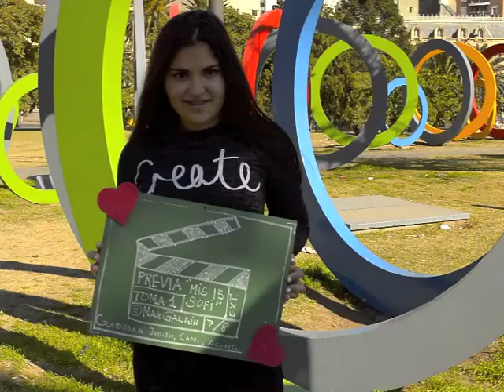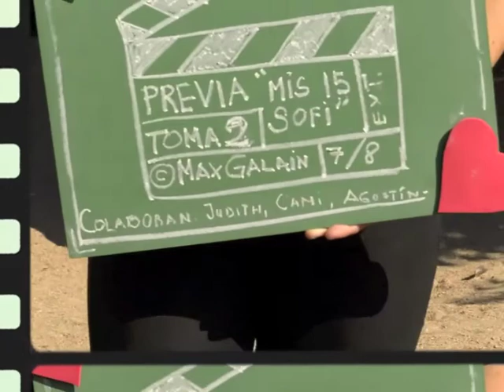Sofi #15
Sofi previa 15